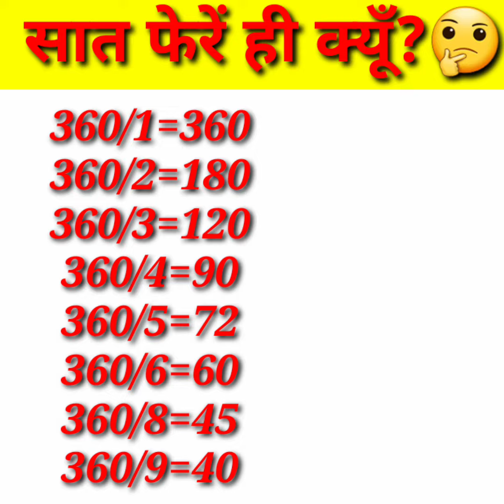सात फेरे ही क्यूँ?🤔